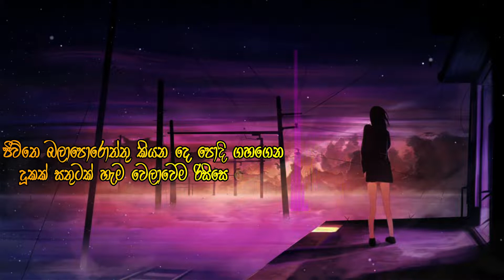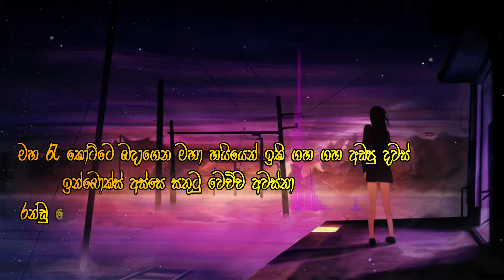ආදරෙ ඇත්තටම පුදුම දෙයක් |fail in love sinhala|love breakeup|adara hadawath